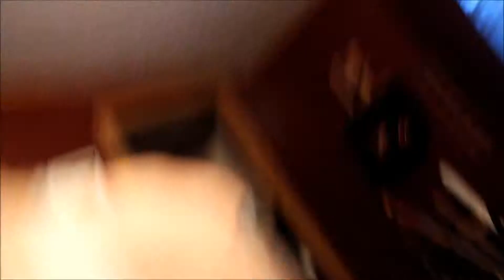Victimized by Linkin Park - Music Video